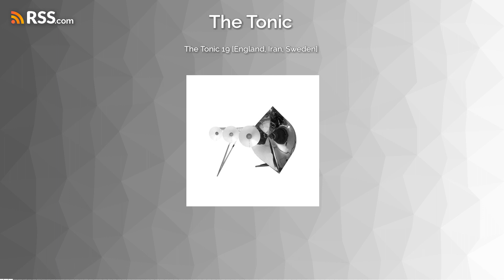The Tonic 19 [England, Iran, Sweden]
Persian mystic poetry, Iranian sci-fi, Nordic herding calls, Tudor jazz, lesser-known English pastorals, and some by-all-reasonable-assessment fairly ravishing pieces for cello feature in the latest episode of The Tonic, in a show weaving ties between electronic and acoustic classical music from Sweden, England and Iran.
With music by Karin Rehnqvist, Ákos Rózmann, Ellen Arkbro, Reza Vali, Sote (Ata Ebtekar), Niloufar Nourbakhsh, Ahmad Pejman, Gerald Finzi, Anna Clyne and Herbert Howells.
The featured image shows the Cristal Baschet, a musical instrument developed in the 1950s by brothers Bernard and François Baschet.